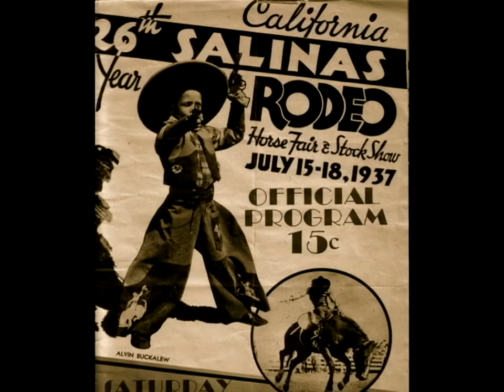1939 Salinas Rodeo (silent film)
This is silent 8mm amateur movie film taken at the 1939 Salinas, CA rodeo. The program at the beginning of the video is from the rodeo two years before this one. The rodeo was held from July 13 through July 16, 1939.